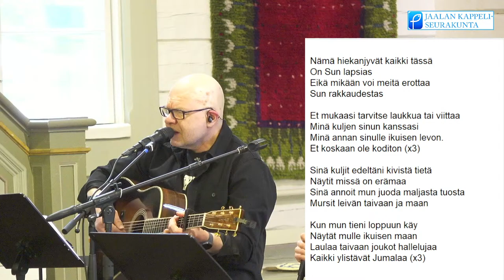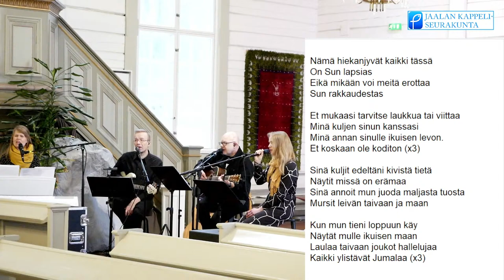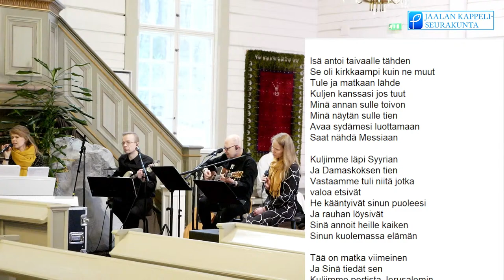Su 24.3. klo 16 Palmusunnnuntain gospelmessu Jaalan kirkosta.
Minna Tanska, ja Case 4 You.